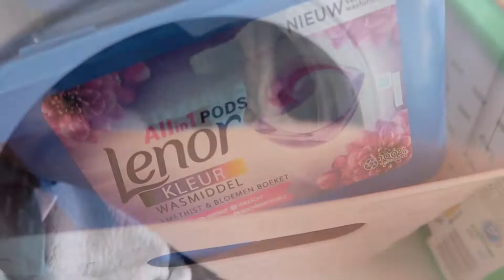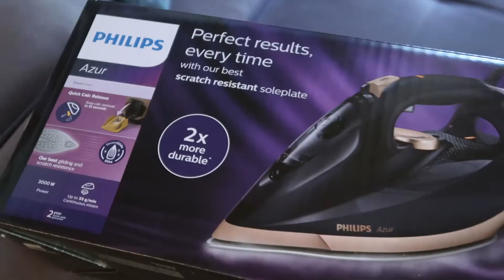CLEAN WITH ME | Alleen muziek | Schoonmaakmotivatie | Let's do this!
Hoi! Krijg motivatie om (samen met mij) je huis schoon te maken door middel van deze clean with me video. Kijk deze video voordat je zelf aan de slag gaat of zet de video op de achtergrond op terwijl je samen met mij schoonmaakt en krijg hopelijk motivatie om zelf aan de slag te gaan. Je huis in no time weer schoon en opgeruimd :) You can do this!

Hoii! Ik ben Gwenn, 26 jaar en woon samen met mijn vriend en 2 katten (Willy & Jena). Ik vind het leuk om schoon te maken en dingen te organiseren in huis. Om anderen te motiveren en ideeën te geven ben ik dit kanaal gestart. Hope you enjoy!

Instragram: gwenn_clean

ღ Deze video is niet gesponsord. Indien dit zo is vermeld ik dit altijd duidelijk in de video.